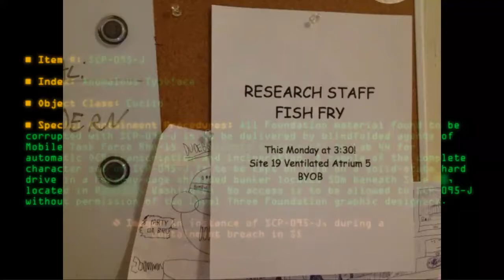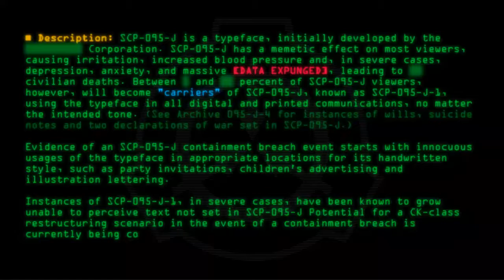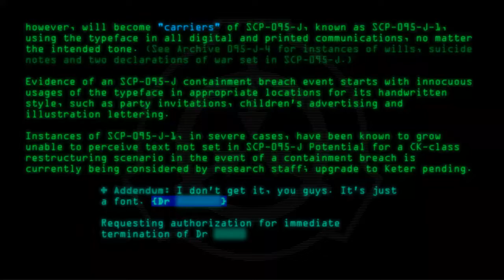SCP-095-J - Anomalous Typeface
Code: SCP-095-J
Title: Anomalous Typeface
Rating: 359
Wordcount: 576
Last Edit: 25 Apr 2020 02:48
Revision: 18
Linked: